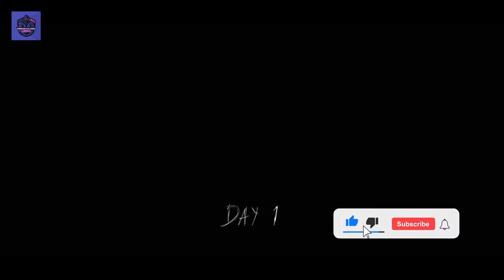USE SCREWDRIVER TO GET CAR KEY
MY GAMING PC:

GPU: RTX 3060
CPU: Intel i7 12th GEN
RAM: 32GB

PS5
Gaming Laptop Under 50K
Mouse:
Mousepad:
Keyboard:
My Ultrawide Gaming Monitor:
My Office Monitor